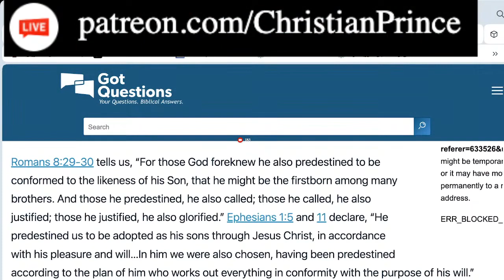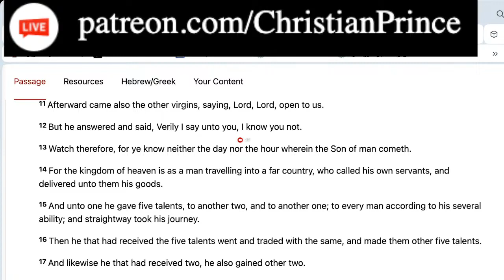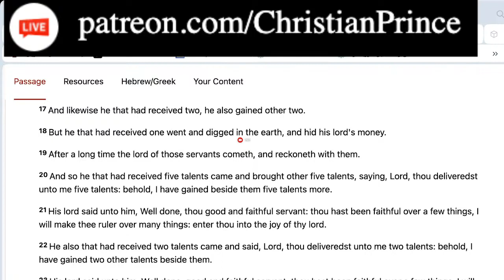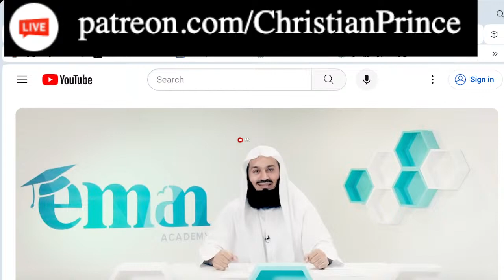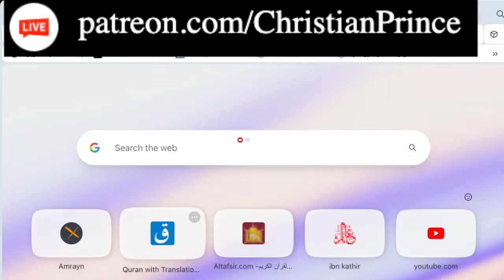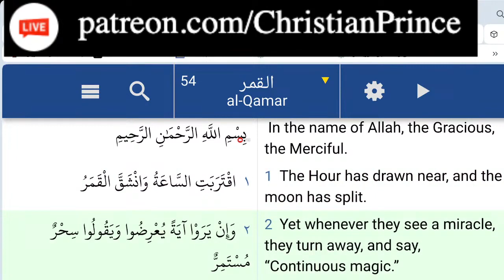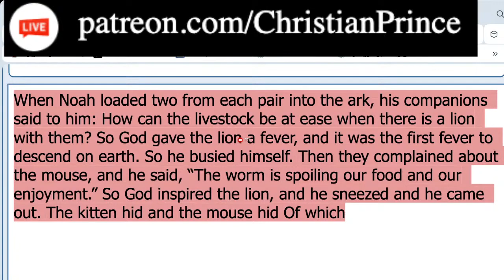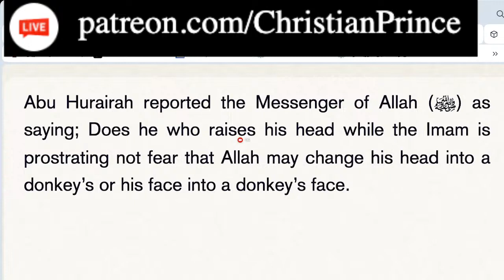Christian Prince 9.April. 24: Watch Prophet Muhammed split the moon again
Note: This is a back-up channel, not administered by CP.
CP welcomes any Muslim (big or small) to debate ANYTIME he goes live:
CP's Skype: cid.fea87d2716a5a6e